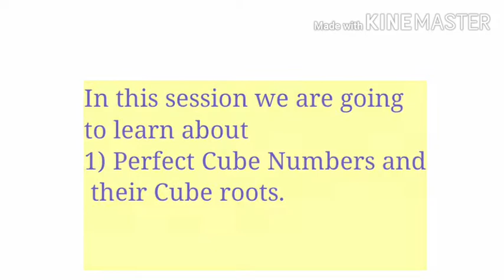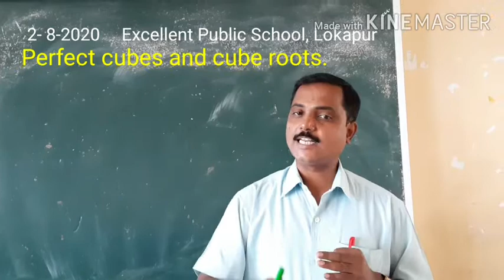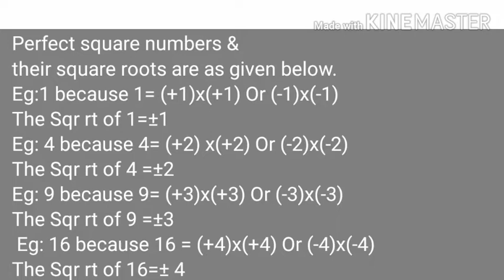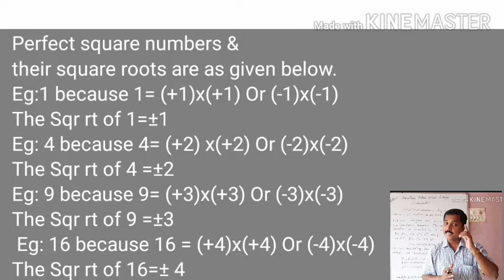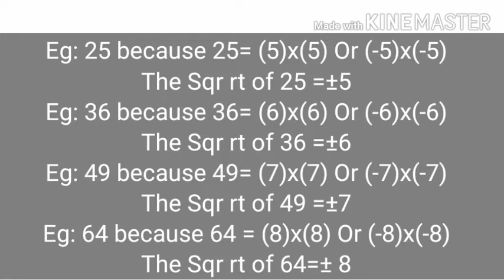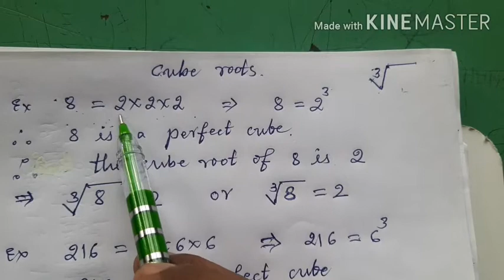Dr.JSNavali/8th to 10th Maths CBSE/perfect cubes and their cube roots,non perfect cubes.